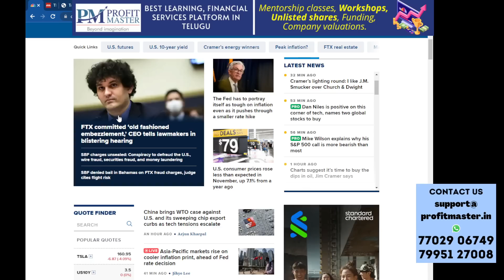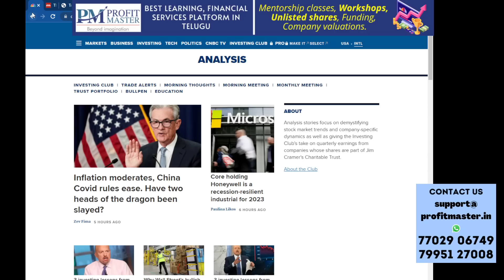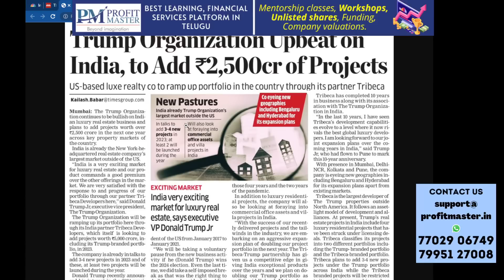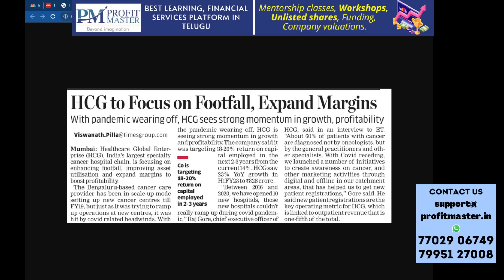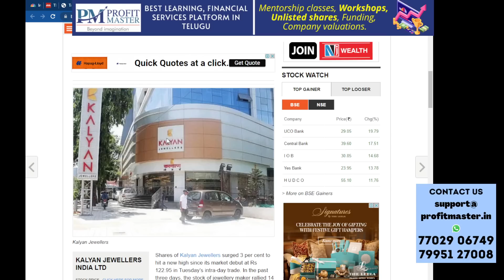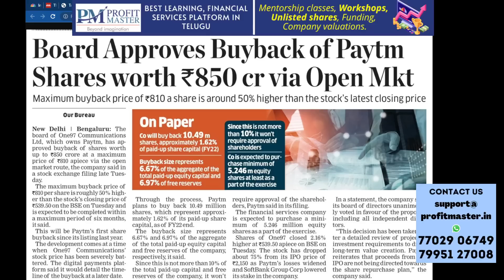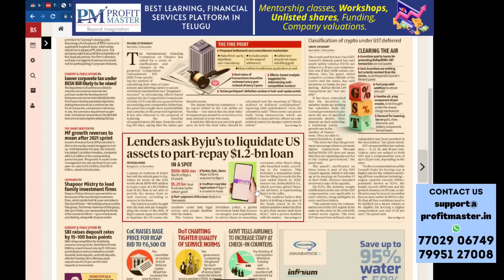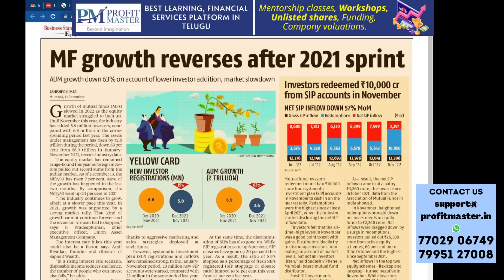Paytm బైబ్యాక్! 25% లాభాలకు అవకాశమున్న FMCG, Fertilizer stocks| PTC Finance, Kalyan Jewels, Yes Bank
Top Business Headlines in Telugu | Stock Market Updates in Telugu | Nagendra Sai | 14th December | అచ్చతెలుగులో స్టాక్ మార్కెట్ అప్‌డేట్స్

బిట్‌కాయిన్, ఎథీరియం, ఆల్గో వంటి ప్రముఖ క్రిప్టో కరెన్సీలను కొనుగోలు చేయండి. ఈ లింక్ ద్వారా కొనుగోలు చేసి ప్రయోజనం పొందండి.